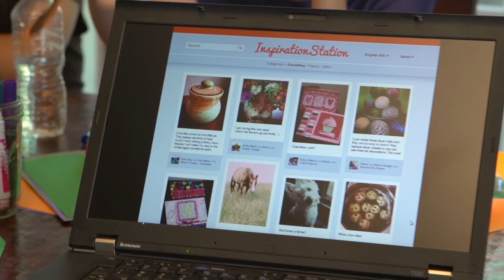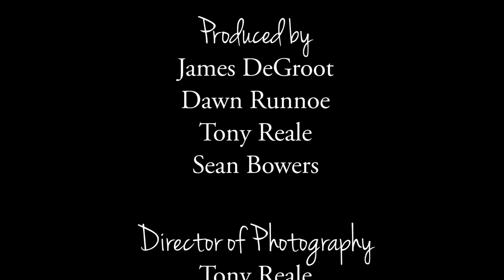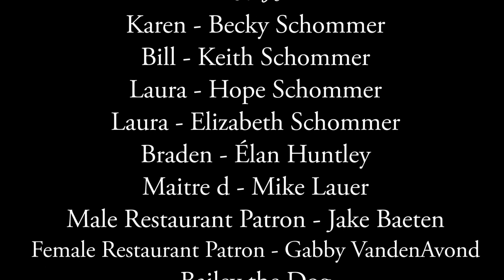The Perfect Day Romantic Comedy Short Film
Produced by Creative Edge Productions